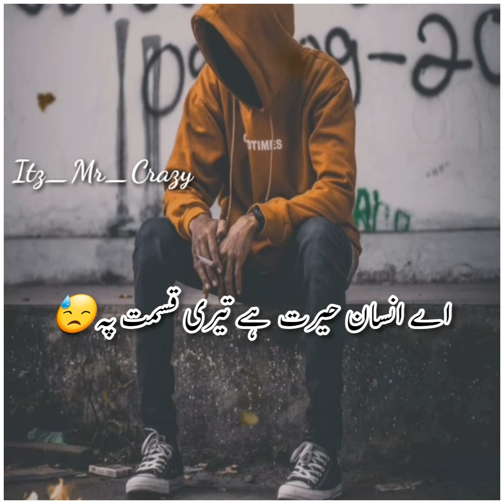Asa nahi k Nafas ka Shetan mar gia | Dukhi Ghazal | Sad Shayri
Heart Touching Poetry 🥀 | Urdu Sad Poetry | Dukhi Ghazal | Sad Shayri Whatsapp Status

Hello Friends
Comment down your request
I will definitely make a video about it.